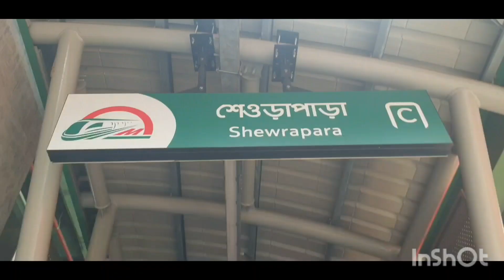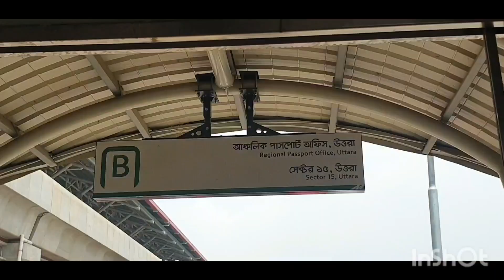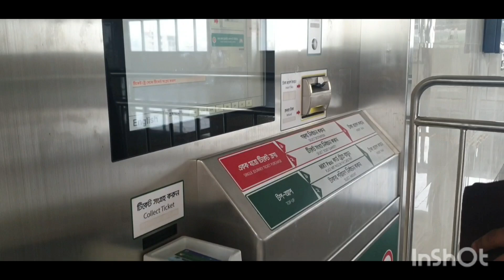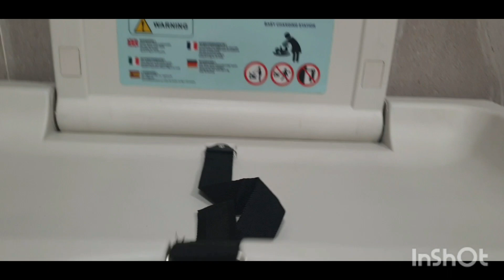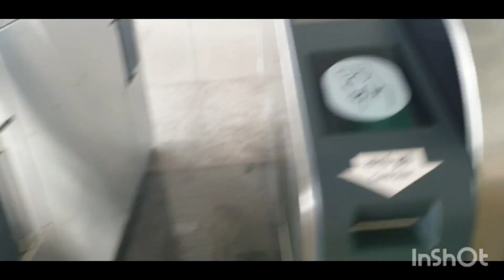BD Travel Vlog# Metro Rail Experience.বিলেত থেকে গিয়ে ঢাকা মেত্ররেইল এ চরলাম। Subscribe plz